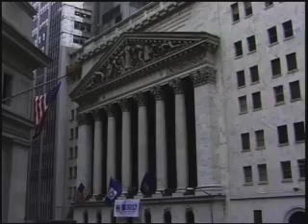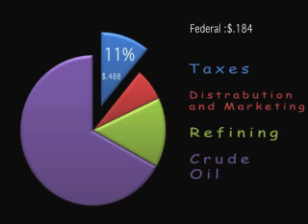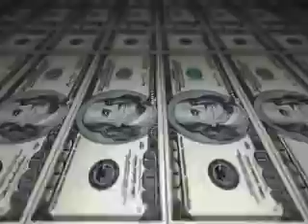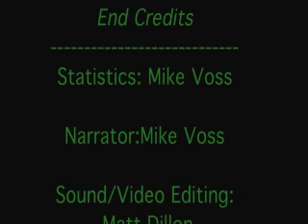Gas Price broken down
Student Video by Michael Voss